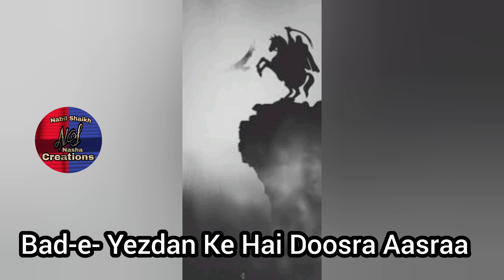Mai musibat kyu paresha rahu(status)jaanamfidaehaidery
Mai musibat kyu paresha rahu